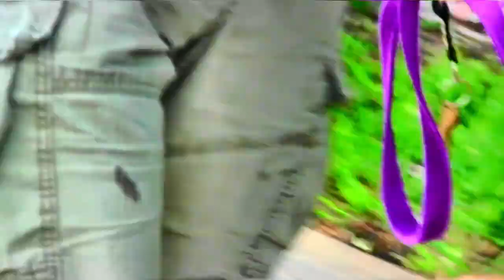How to STOP Leash reactivity!